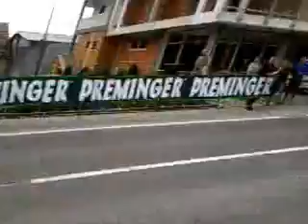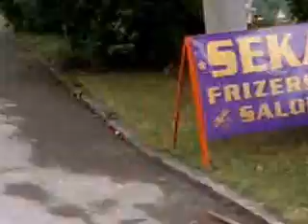Gran prix Cazin 2013 06 29-prevrtanje opel kadeta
a tako malo mu falilo :/